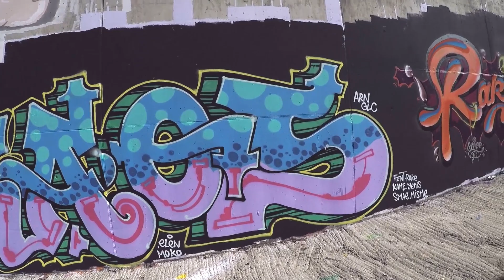Graffiti Day With Rake43 - Kame - Kao2 - Misme - Fent - DTVS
Hello everyone, this time we had a good graffiti day in Madrid with Misme, Rake43, Fent, Kame, and Kao 2.

Greetings to all and I hope you enjoy the video

Track 2:
After Dark by Jens Kiilstofte